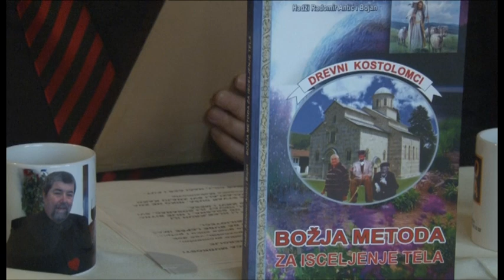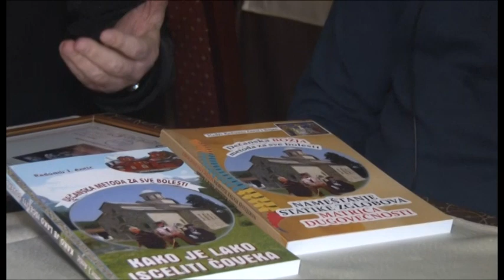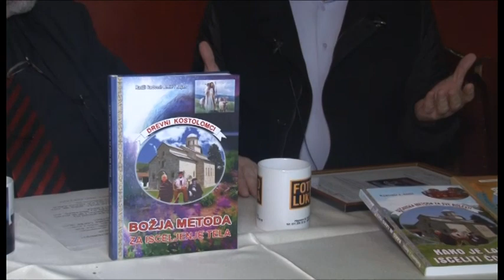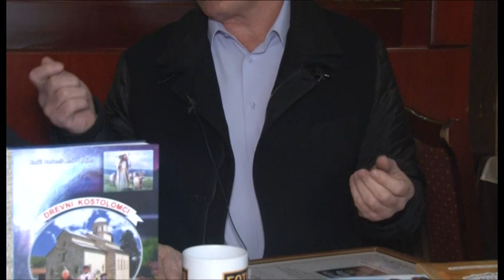antic radomir i bojan